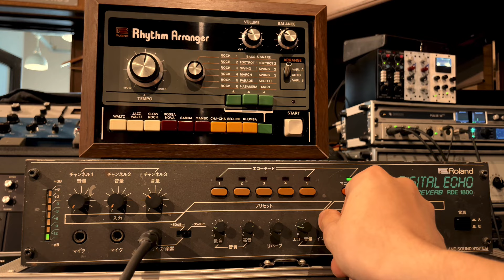Roland RDE-1800 × TR-66